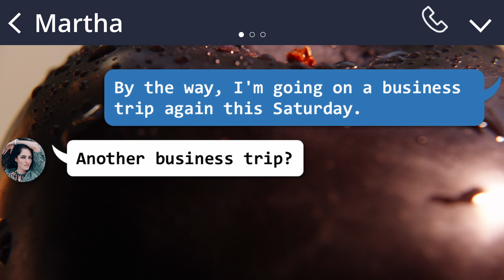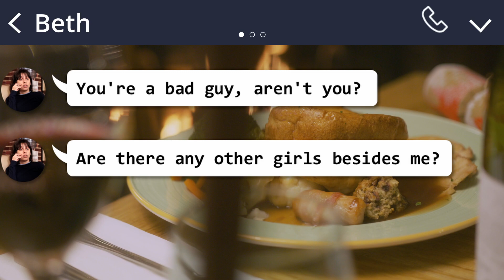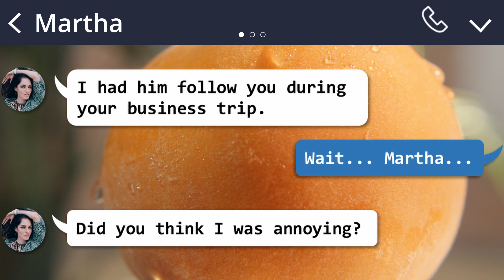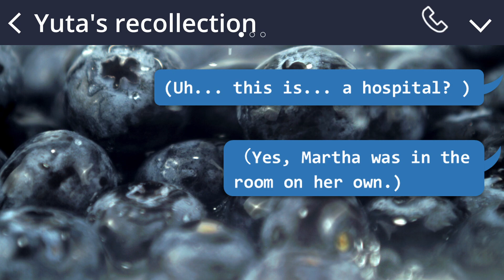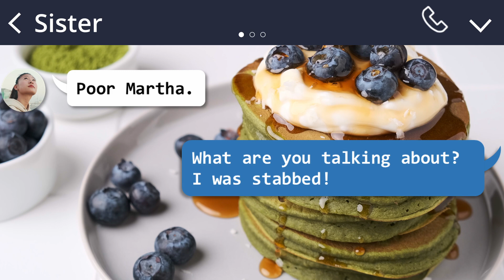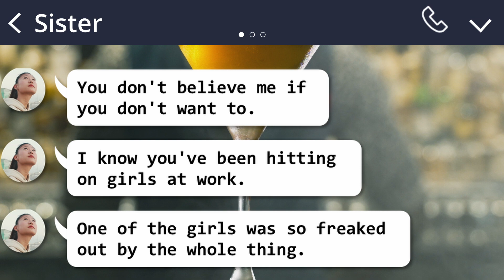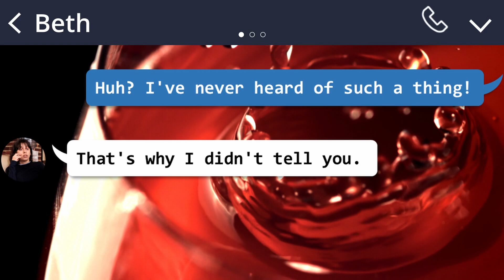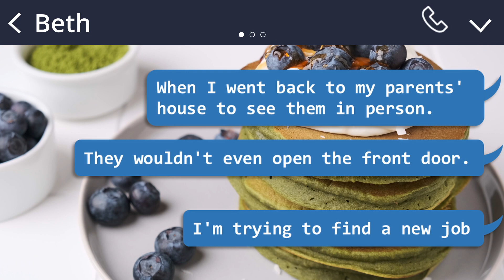My husband goes to see the person with whom he is having an affair, saying he is on a business trip.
I have heard the truth from my sister-in-law and I intend to take revenge on my husband.

Comments that catch my eye will be reacted to.

BGM and background images are obtained from free material sites.

Therefore, the same material may be used in some scenes.

This is because we choose appropriate materials to match the image of the video and the script.

Therefore, the images are not automatically generated.

The channel will also give educational value to learn solutions to prevent relationship problems.